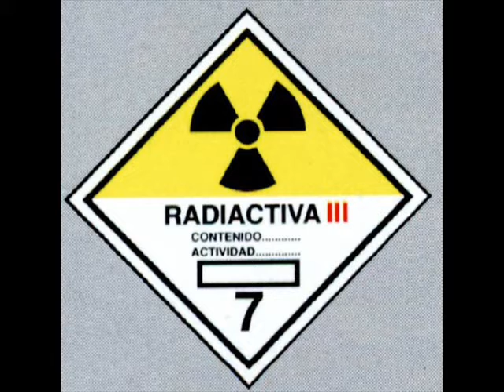Operacion: Russian Circus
Partida de Airsoft para los 1st Fenix